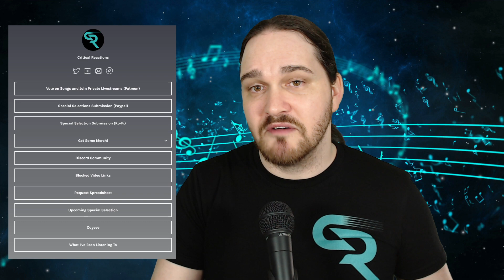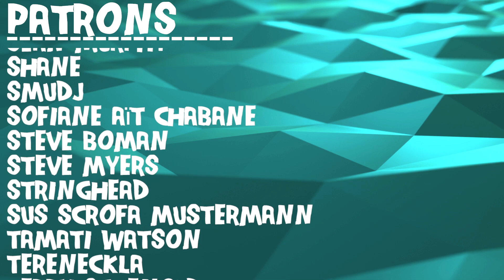Composer Reacts to Led Zeppelin - When the Levee Breaks (REACTION & ANALYSIS)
Bryan reacts to and talks about his thoughts on Led Zeppelin When the Levee Breaks (music video)

0:00 Intro
0:43 Reaction
8:20 Initial Thoughts
9:36 Analysis - Production
21:54 Analysis - Structure
30:20 Analysis - Lyrics
39:30 Outro